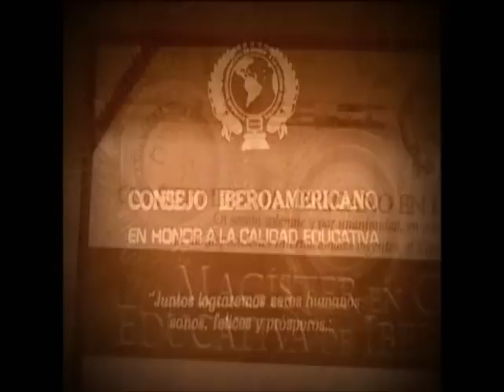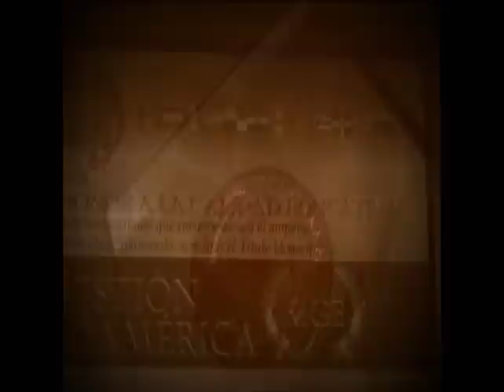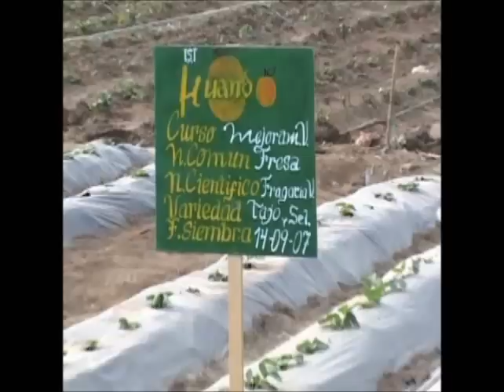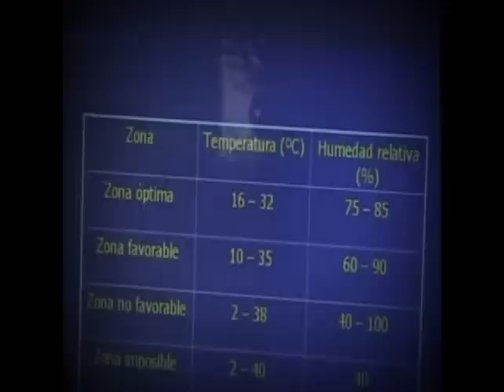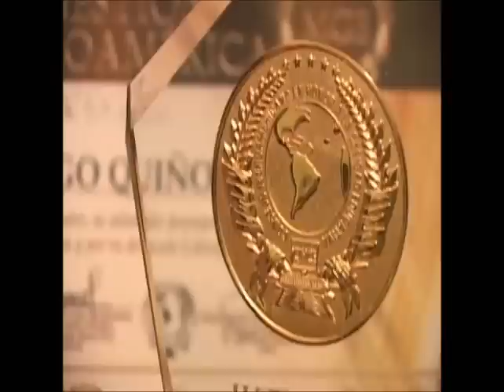Video Institucional IESTP Huando-Huaral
Video que muestra las principales actividades que se desarrolla en el Instituto de Educación Superior Tecnológico Huando en la Carrera Profesional de Producción Agropecuaria